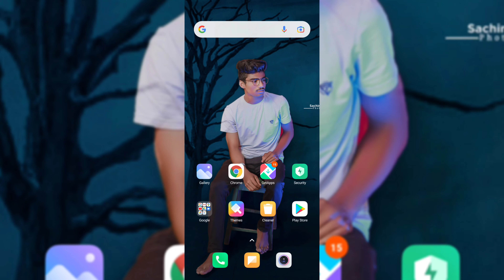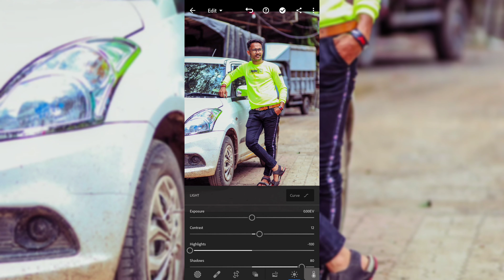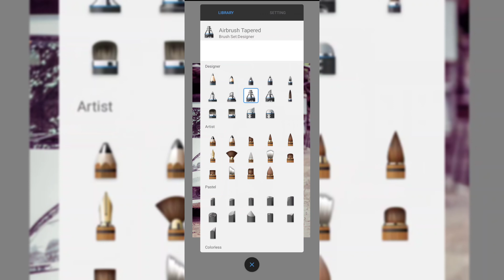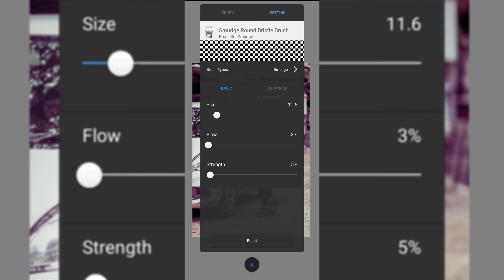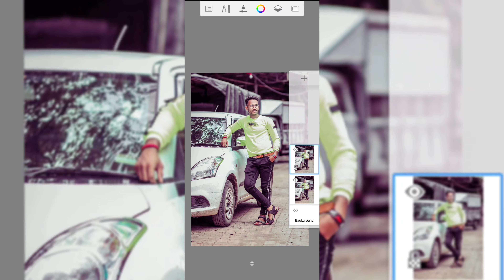Lightroom photo editing in 5 minutes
5 minutes photo editing